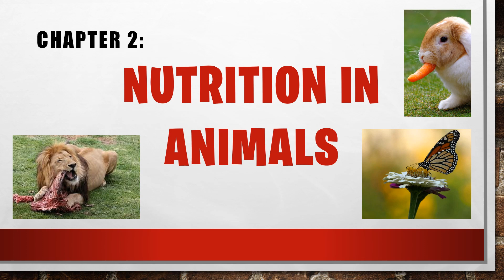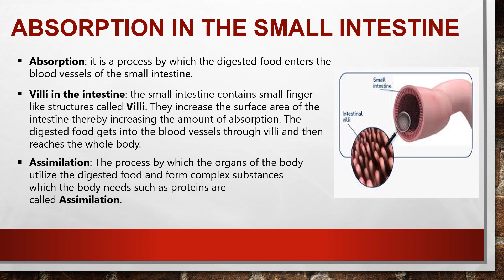Absorption and Assimilation | Nutrition in Animals | Seema Renjith | Class 7 Science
In this video, we are going to learn about Class 7 chapter 2, Nutrition in Animals. Today we will discuss about Absorption and Assimlation.